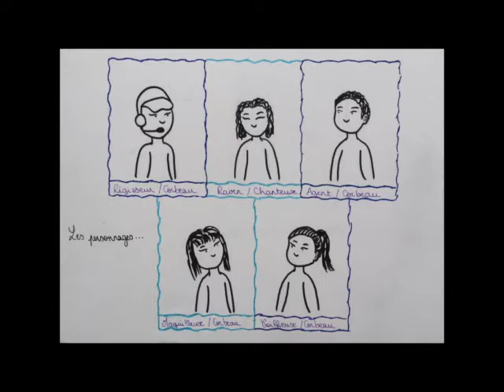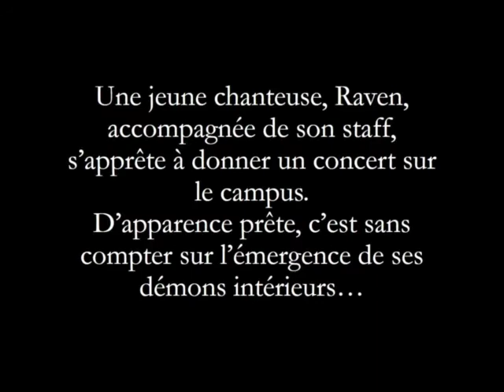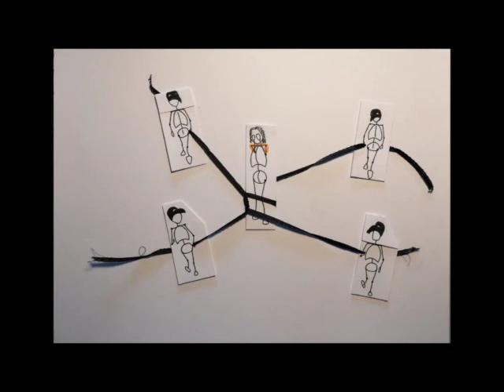Raven, pièce courte de l’atelier théâtre de l’Université Bordeaux Montaigne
Une jeune chanteuse, Raven, donne un concert aujourd'hui sur le campus. Elle est accompagnée et coachée par son staff, tout semble sous contrôle. Pourtant, ses démons intérieurs ne l'entendent pas de cette oreille...Ce projet est celui de l’atelier Théâtre débutant de l’Université Bordeaux Montaigne pour l’année 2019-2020.
En vue du festival Les Allégories 2020, l'atelier Théâtre débutant de l'université avait élaboré plusieurs formes courtes qui devaient être jouées en extérieur, sur le campus. Entièrement conçues par les étudiant·e·s réparti·e·s en quatre groupes et accompagnés par Rahim Nourmamode, ces petites pièces auraient dû ponctuer les deux semaines du festival... Elles avaient pour thème commun : la représentation du Mal.
Cette vidéo a été réalisée par l'un des quatre groupes afin de donner aux spectateurs une idée de ce qu'ils n'ont pu voir.
Encadrement de l’atelier : Rahim Nourmamode (Cie Divers Sens)
Pour en savoir plus sur les ateliers de pratique artistique de l’Université Bordeaux Montaigne